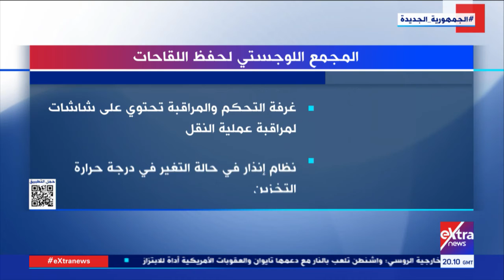المجمع اللوجستي لحفظ اللقاحات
حديث الأخبار| المجمع اللوجستي لحفظ اللقاحات

24 سبتمبر 2022